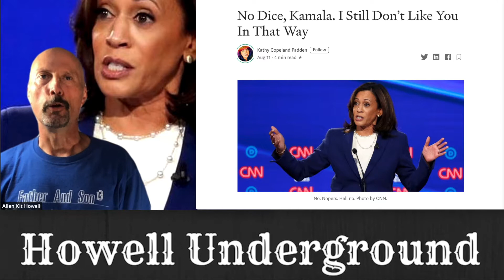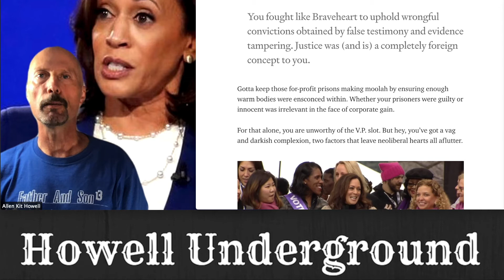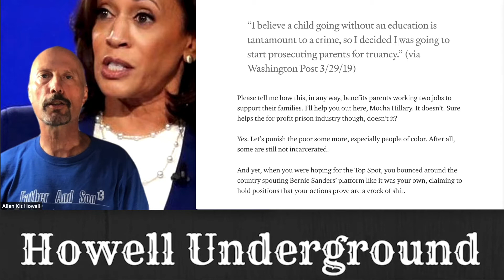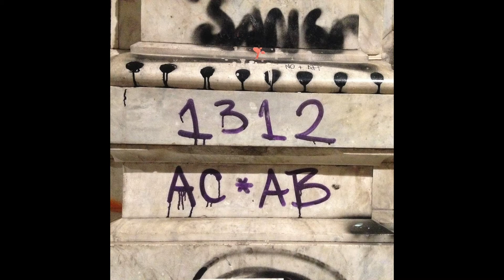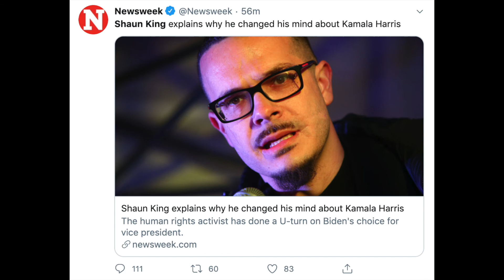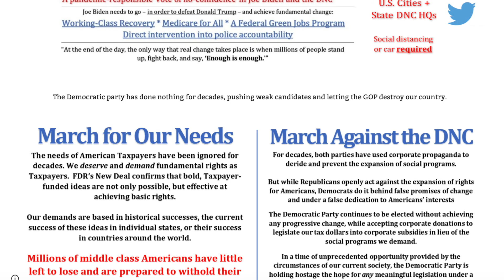No Dice, Kamala I Still Don’t Like You In That Way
HUEp418 No Dice, Kamala  I Still Don’t Like You In That Way